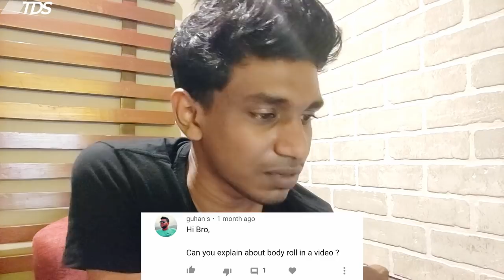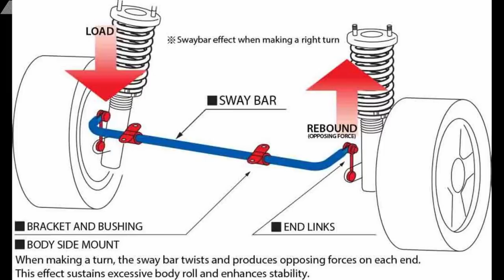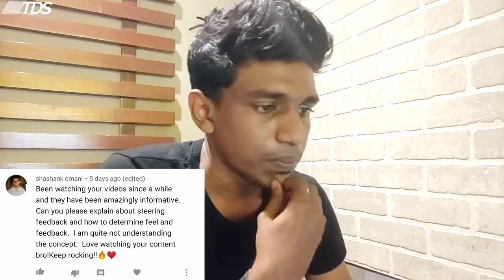Things Car Reviewers Say TuesdayTechTalks Ep. 7 | The Driver Seat